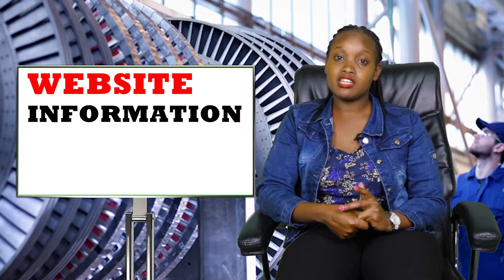Kwa hakika Biashara iko sawa na Mabadiliko wa Kiteknolojia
Tuna orodha ya kampuni/viwanda vyema duniani, ambazo zinaweza kuwa zenye manufaa wafanyi biashara ambao hawahitaji kusafiri nje ya nchi ili kuweza kupata orodha hizi.